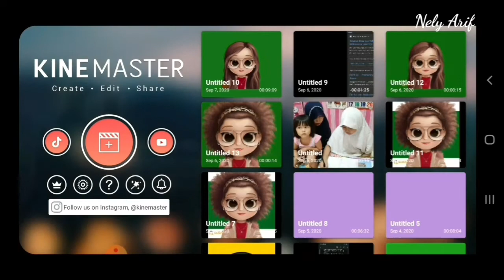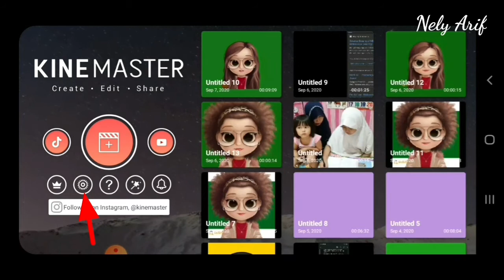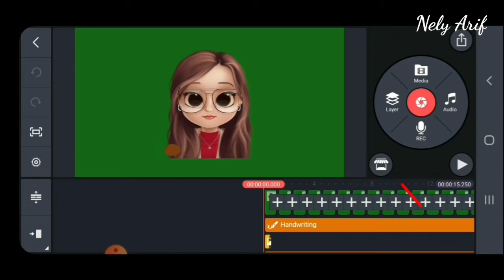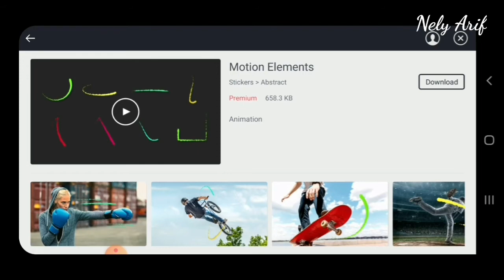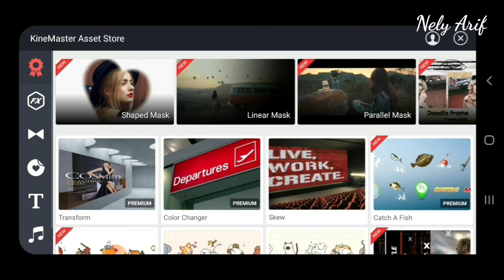Review Kinemaster Premium||Edisi Good Bye, See you soon